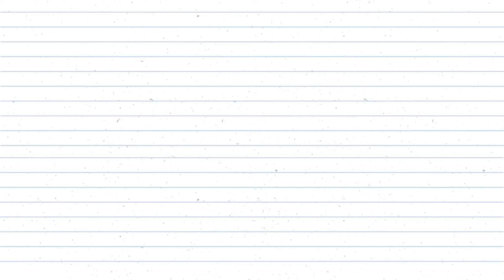How to Draw Rabbit (easy) - Step by Step Tutorial || Fana kids club ফানা কিডস ক্লাব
Fana kids club ফানা কিডস ক্লাব
Welcome to Fana  kids club friendly channel. Hello, babies this is fun,learn kids channel.
They loves to play.
This channel is managed by Fabiha & Nazifa's Parents.
We upload video twice a week.